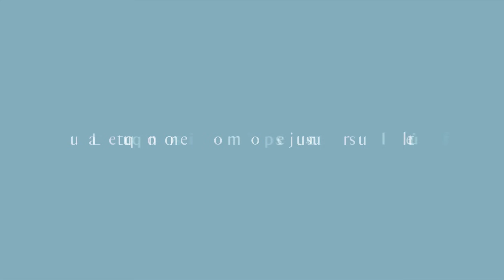[Figures de Notes] La flûte, mode d’emploi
La flûte, présentée par Vincens Prats, première flûte solo à l’Orchestre de Paris.
En 17 vidéos, nos musiciens vous dévoilent tous les secrets de leurs instruments. Découvrez-les et jouez pour tester vos connaissances sur notre mini